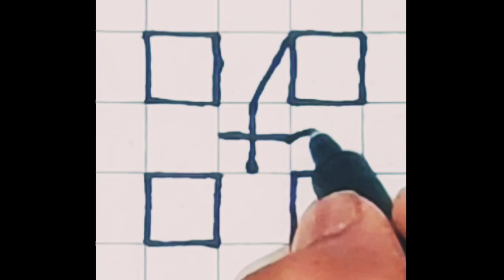3D colour penting artist Kunal 3d pen 3dpen artist artwork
3D colour penting artist Kunal 3d pen 3dpen artist artwork @aviindoriart